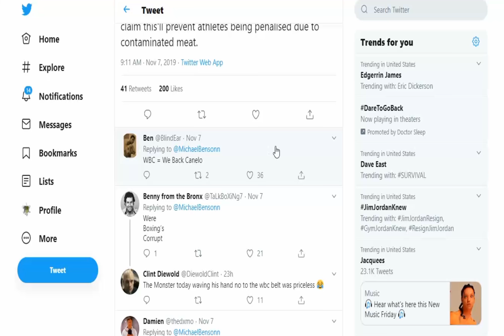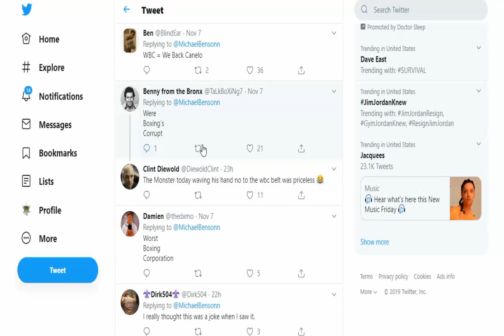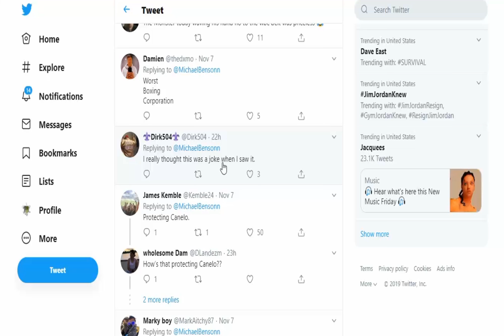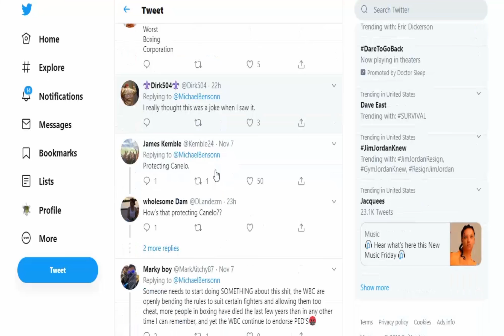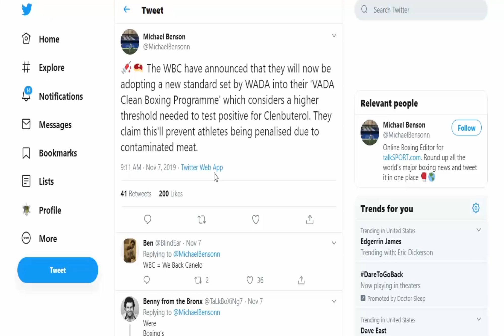wbc is going to "LEGALIZE" juicing in professional boxing.